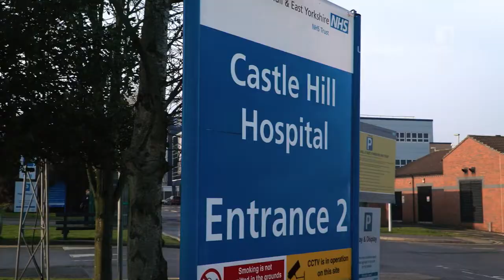Audiology Student Placement in Hull | University of Leeds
Find out more about student placement experience for the University of Leeds' BSc Healthcare Science (Audiology) students at Hull Castle Hill Hospital.